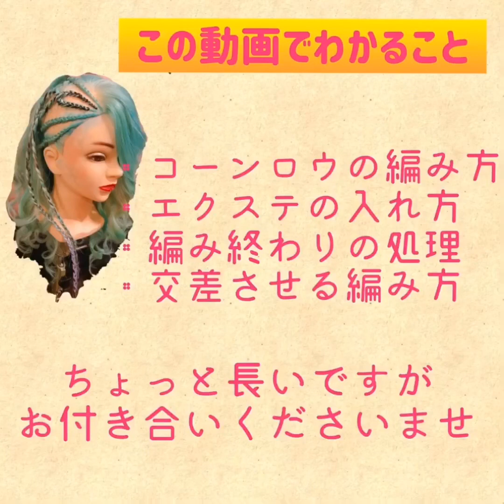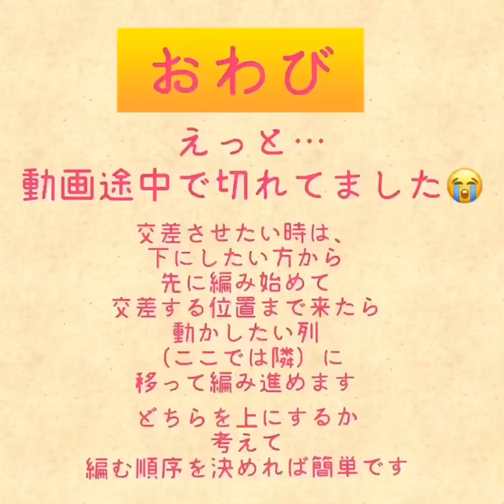しっかり解説！きほんのコーンロウ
特殊ヘア専門美容室で働いてたスタッフが　基本的なコーンロウの編み方、エクステを入れるやり方、入れないやり方、交差のやり方、編み終わりの処理など詳しく解説！

よかったらチェックしてみてください❤️